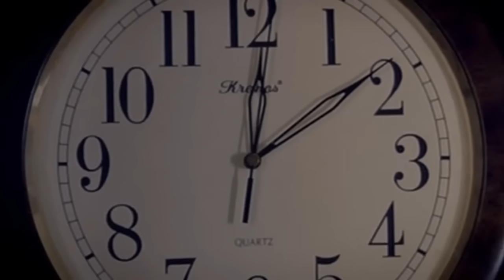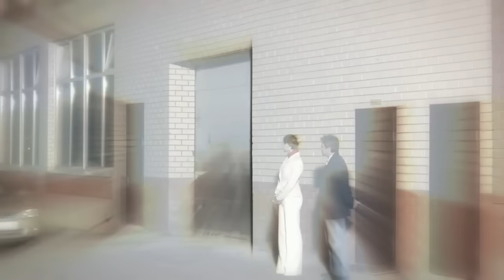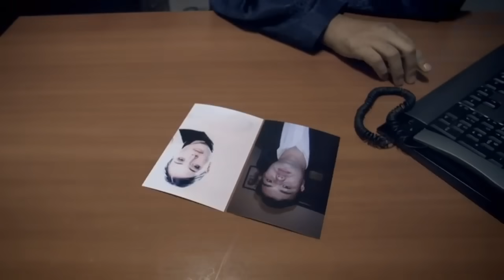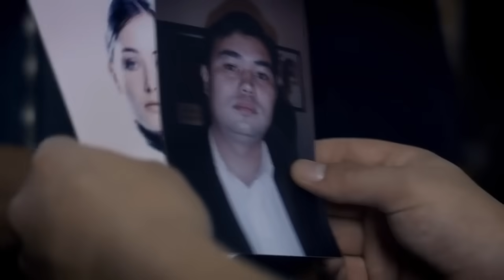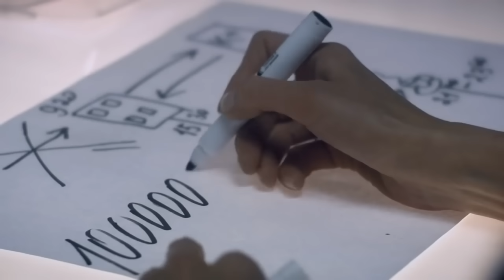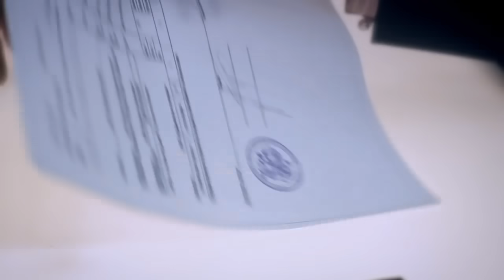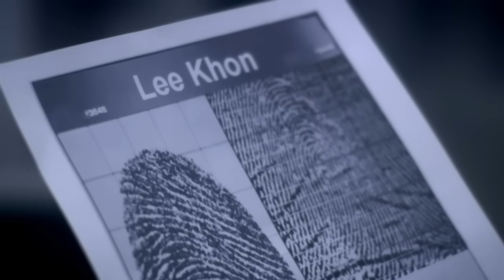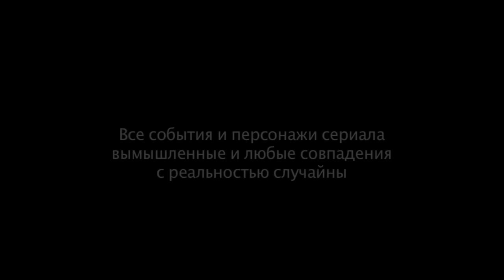СЛЕД - Китаец (186 серия)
Бизнесвумен Екатерина Завьялова и ее китайский партнер Чао Ченг отправляются в ресторан отметить большую сделку. После ужина Катя приглашает Ченга в гости. Поднявшись вместе с китайцем в собственную квартиру, Кате кажется, что она сходит с ума: Одновременно  улыбающийся Ченг стоит в прихожей, и он же лежит в гостиной в луже крови и с отрубленными кистями рук. Решив, что это галлюцинация и во всем виноват алкоголь, Катя отправляется на кухню попить водички. К своему ужасу на кухне она находит руки Ченга перемолотые в ее любимом блендере...